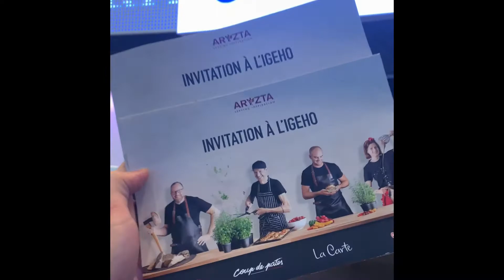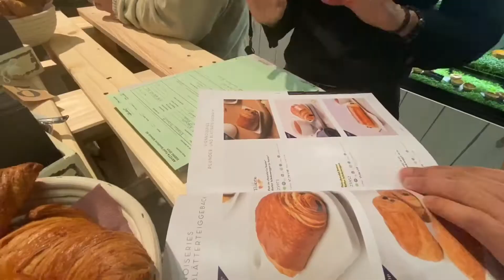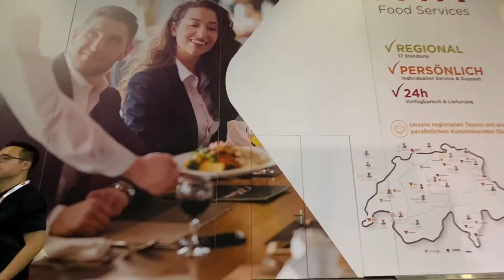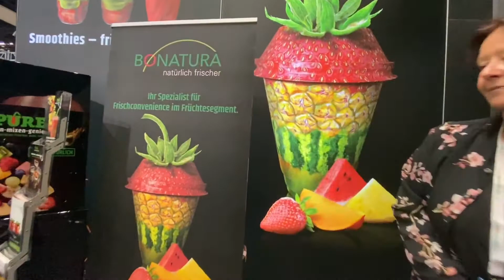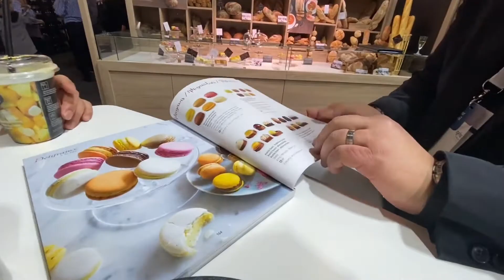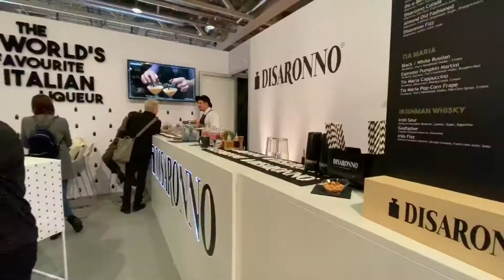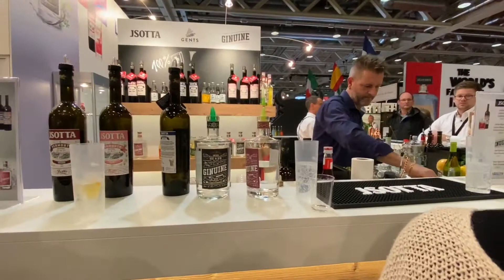Một ngày trải nghiệm đồ ăn (FOOD TASTING DAY / TASTY DESSERTS) | Cuộc sống ở Thuỵ Sĩ | IGEHO Basel